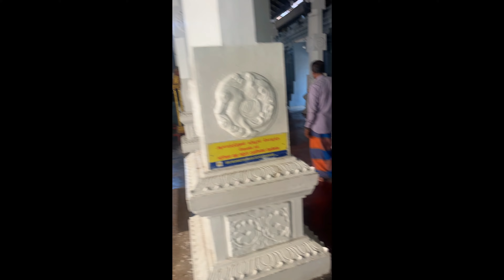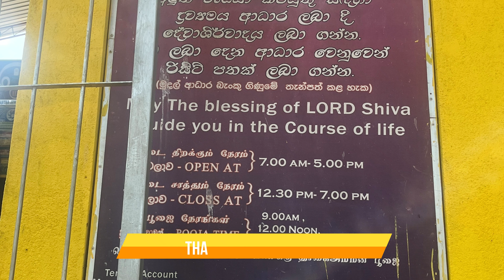Sri Munnaswaram & Manavari Temple | Lord Rama prayed here | Powerful Energy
Sri Munnaswaram in Chilaw & Manavari Temple | Lord Rama prayed here | Powerful Energy
Ramayana Trail in sri lanka

The information provided on Every Devotee has a story is for general informational purposes only. All content provided on this channel is based on personal opinions and experiences, and should not be considered as professional advice. The content is not intended to be a substitute for professional advice, diagnosis, or treatment.

Always seek the advice of a qualified professional or expert for any concerns you may have regarding a specific topic. Never disregard professional advice or delay in seeking it because of something you have seen or heard on Every Devotee has a story.

The creators, hosts, and participants of Every Devotee has a channel are not responsible for any errors or omissions in the content, or for any actions taken based on the information provided. The creators of this channel do not assume any liability for any injury, loss, or damage incurred as a result of the use of information presented on the channel.

The content on Every Devotee has a story may include external links to third-party websites. These links are provided for convenience and informational purposes only. The creators of Every Devotee has a story do not endorse, control, or guarantee the accuracy, relevance, or quality of the content on these external sites.

The views and opinions expressed by the creators, hosts, or participants on [Your Channel Name] do not necessarily reflect the views of any organizations, companies, or institutions they may be associated with.